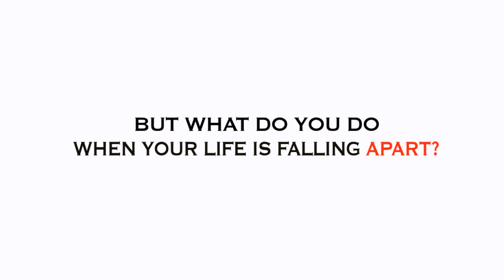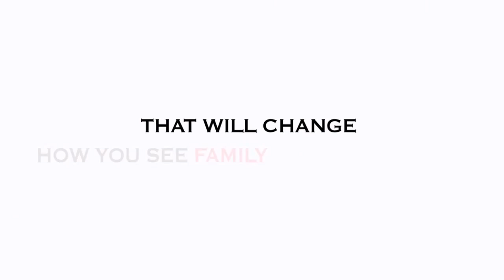DVD News | WE ARE FAMILY TRAILER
Slogan
„Die richtige Mischung aus Spass und Tränen." Filmink

Synopsis
Vollblutmutter Maya ist alleinerziehend und lebt mit ihren drei Kindern Aleya, Ankush und Anjali in Sydney. Seit der Scheidung von Aman schmeisst sie den Haushalt alleine und hält die Familie zusammen. Eines Tages stellt Aman seine neue Freundin vor, die quirlige Karrierefrau Shreya, die von Kindern und Mutter gleich als böse Hexe abgetan wird. Doch als Maya erfährt, dass sie nur noch wenige Monate zu leben hat, versucht sie alles, um aus der warmherzigen aber tollpatschigen Shreya eine gute Mutter für ihre Kinder zu machen